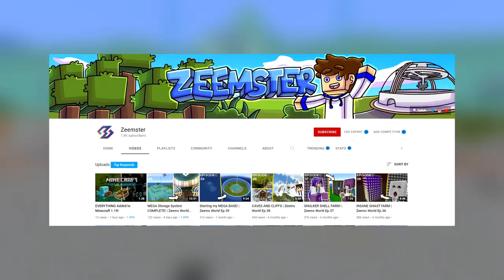INSANE 5,000 DAY MINECRAFT WORLD TOUR! (Huge Mega Builds & Projects)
Go check out Zeemster for more Minecraft videos!